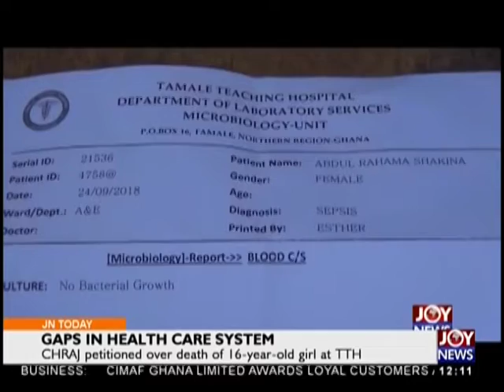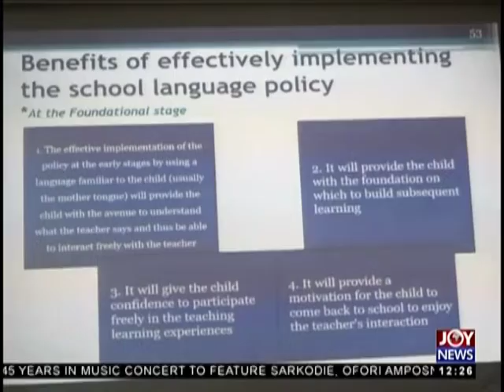Joy News Today (19-12-18)